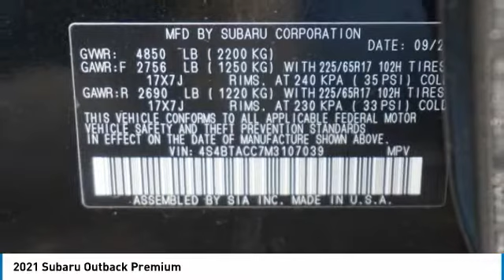2021 Subaru Outback Loveland CO U21388